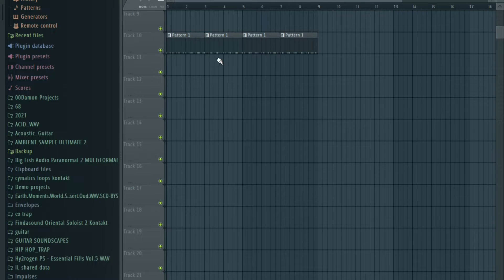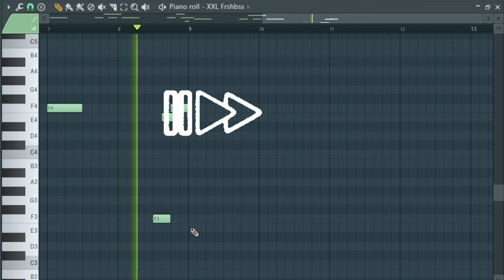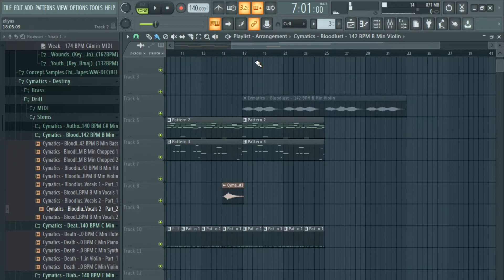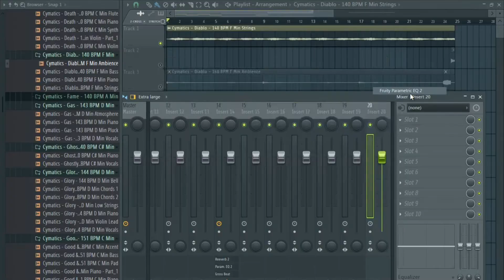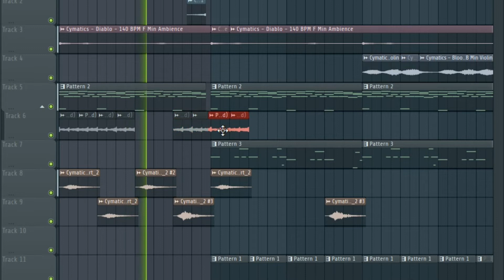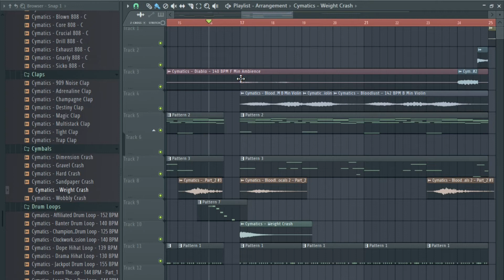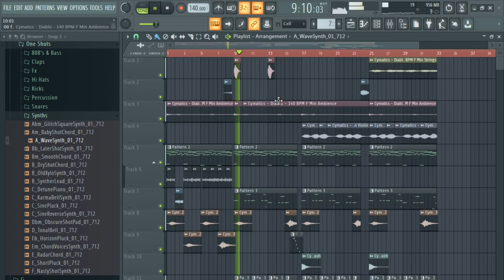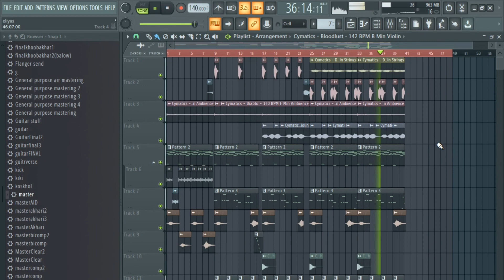آموزش ساخت بیت دریل DRILL + میکس‌مستر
آموزش ساخت بیت دریل در نرم افزار اف ال استودیو+میکس‌مستر